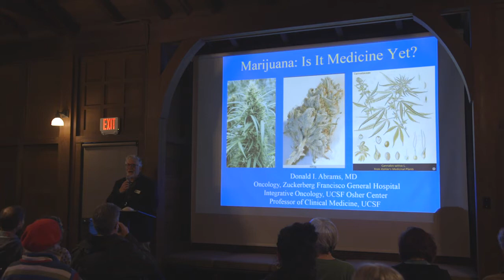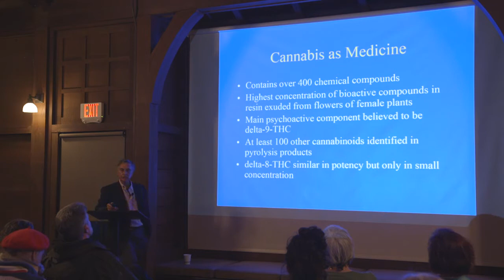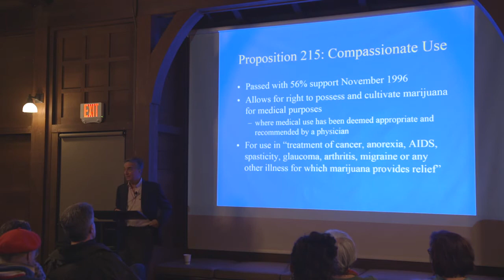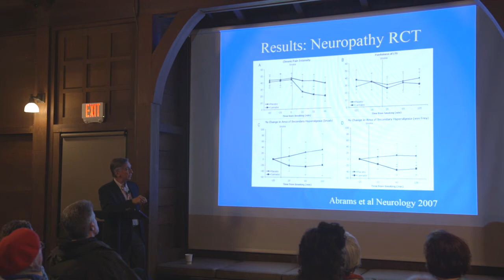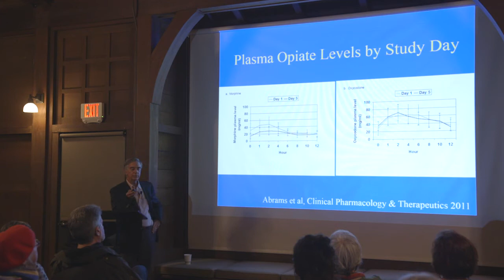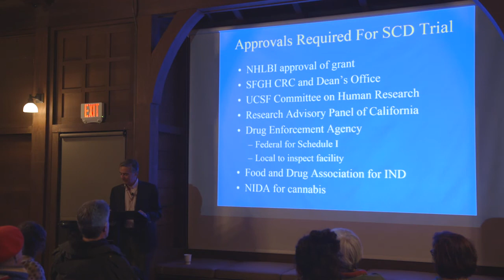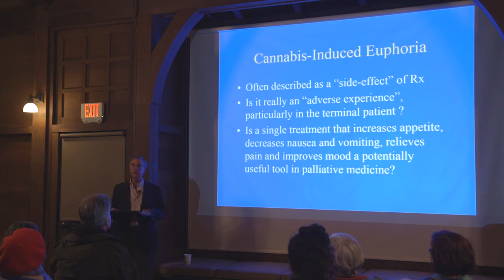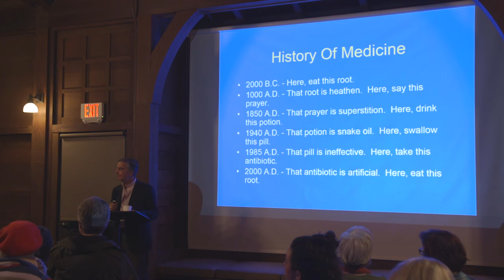Cannabis as Medicine with Donald J. Abrams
What are the potential therapeutic benefits of Cannabis to ameliorate physical and psychological illnesses? Because of the constraints on conducting medical research on Cannabis and related products, much available information is empirical and has not been subjected to the rigors of the scientific method. What are the outstanding questions, and how might they be most usefully addressed through research and clinical practice?

Donald I. Abrams, MD is the chief of the Hematology-Oncology Division at Zuckerberg San Francisco General Hospital and a Professor of Clinical Medicine at the University of California San Francisco. He is a graduate of Brown University and the Stanford University School of Medicine. He did his residency in internal medicine at Kaiser San Francisco and his fellowship at the University of California San Francisco. He was an early pioneer in HIV/AIDS medicine when he was challenged to conduct a clinical trial of cannabis for the AIDS wasting syndrome. He received his first NIH grant to study inhaled cannabis in 1997 and has also been funded by the University of California Center for Medicinal Cannabis Research to conduct subsequent clinical trials. He has studied the effects of cannabis in peripheral neuropathy, in association with sustained release opioids and in patients with sickle cell disease. He was a member of the committee that wrote the 2017 publication from the National Academies of Sciences, Engineering and Medicine on The Health Effect of Cannabis and Cannabinoids.

The UC Botanical Garden is a non-profit research garden and museum for the University of California at Berkeley, having a notably diverse plant collection including many rare and endangered plants. Established in 1890, the Garden, which is open to the public year round, has over 13,000 different kinds of plants from around the world, cultivated by region in naturalistic landscapes over its 34 acres.